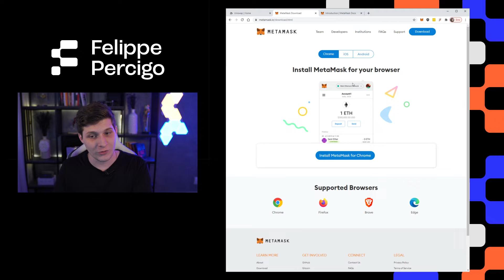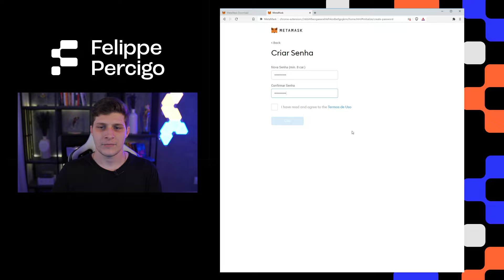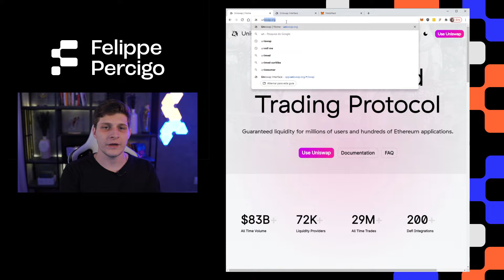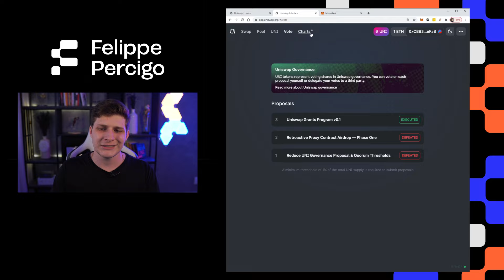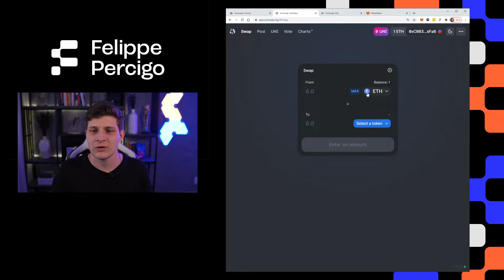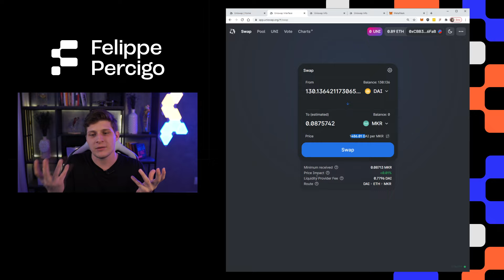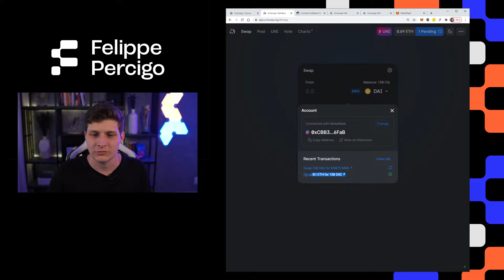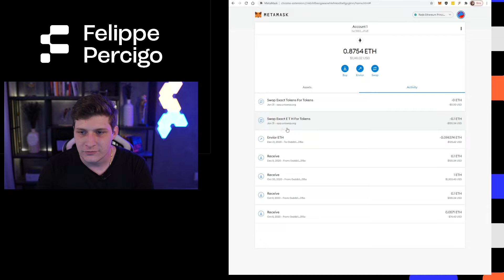COMO USAR A UNISWAP. EM MENOS DE 10 MINUTOS | FELIPPE PERCIGO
Como utilizar uma exchange descentralizada? Vou ensinar a usar a Uniswap, utilizando a carteira MetaMask pelo computador. Vem comigo nesse passo a passo!
🟢 Seja um Investidor Cripto! Cursos e Aulas
Quer ficar atualizado sobre o mercado de criptomoedas? Então aproveite para ↴

A Uniswap foi uma das primeiras corretoras descentralizadas a existirem.
Uma corretora centralizada segue o protocolo de envio de documentos, comprovante de endereço, comprovação de imposto de renda e você precisa esperar a validação do cadastro, para então poder iniciar a negociação.
Uma corretora descentralizada, como a Uniswap, você só precisa ter uma carteira Etherium que seja compatível com aquela exchange. Você utiliza a rede Etherium para fazer essas trocas dentro da Uniswap que é um site, um protocolo criado para que pessoas que não se conhecem, possam transacionar seus criptoativos entre si.
A garantia está nos contratos inteligentes que regem toda essa tecnologia, assegurando que ambas as partes vão executar aquilo que está sendo proposto, seja a compra ou venda.
➖ Passo a passo para utilizar a Uniswap no computador
Acesse MetaMasck que é a carteira que vamos utilizar no computador.
Entre no site da MetaMasck e clique em download. Nesta página escolha Google Chrome, baixe a extensão e ela será instalada no navegador. Após essa etapa, clique no ícone da MetaMasck e cadastre uma nova whallet.
Em seguida aparece a lista de exchange para você escolher.
Eu vou utilizar a minha carteira Uniswap para mostrar para vocês o passo a passo. Lembrando que é importante que vocês tenham fundos na carteira para utilizar os protocolos.
Abra o site da Uniswap, clique em “Use Uniswap” e a interface irá abrir. Em seguida, conecte a sua carteira clicando no botão "conect your whallet". Autorize e estará pronto para uso.
Neste exemplo há 1 Ethereum de saldo e vamos vender 0,1 ETH em DAI. Ao fazer a seleção, a plataforma indica o preço da troca, o mínimo que você vai receber (porque a cotação é variável) e o valor das taxas para fazer essa transação. Observe esses dados e confirme a transação.
O processo para comprar é o mesmo. Ocorre por meio da troca de moeda, de forma automática, através da Uniswap e do MetaMasck no computador.